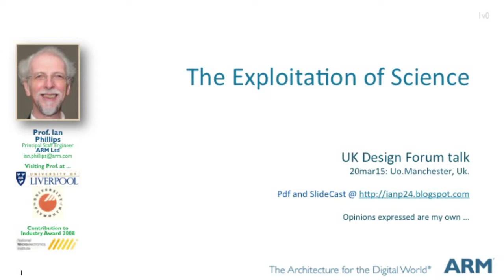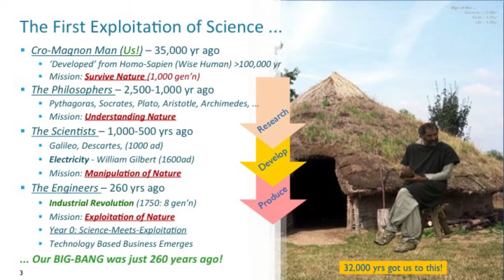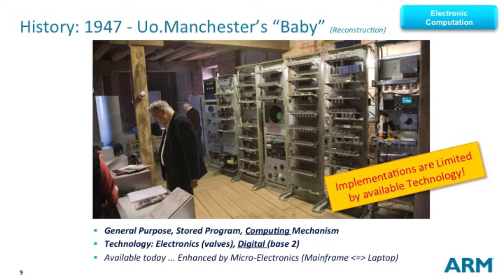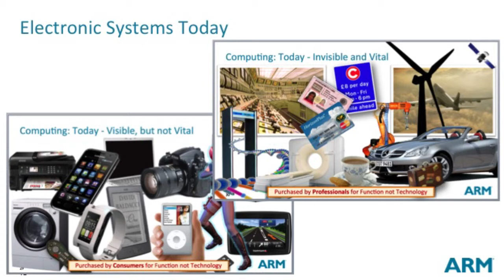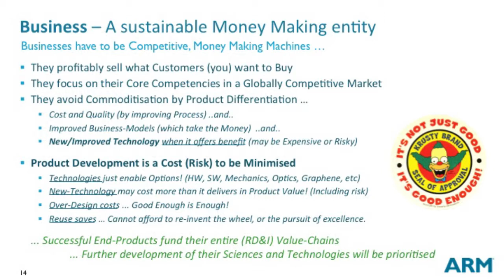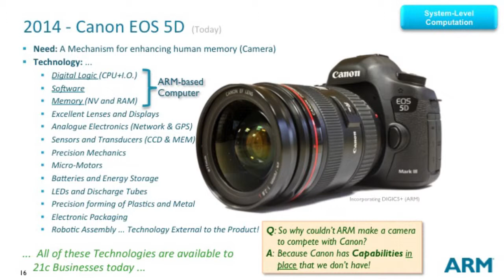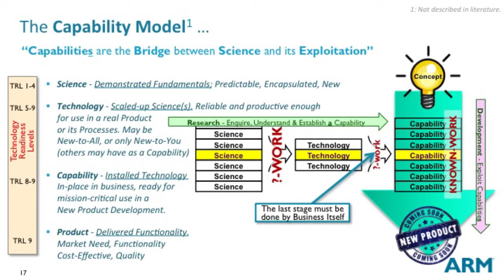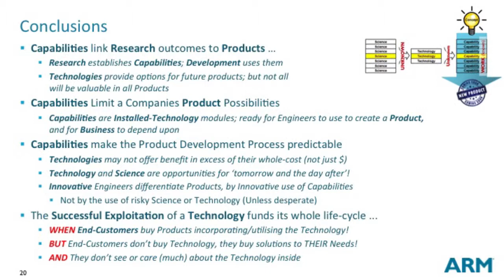The Exploitation of Science - @UKDF'15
We know that Science feeds into Products, but the way that it does is poorly understood. As a result many Research Programs fail to achieve the Exploitation anticipated by their creators or their funders. So these are tales of mankind's actual Exploitation of Science; told in the hope that they will first lead to wider understanding and later to optimisation of the processes involved.